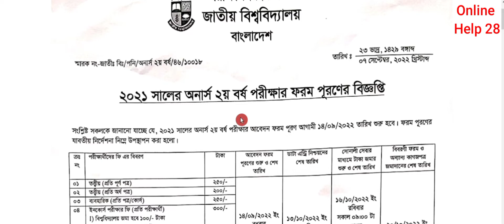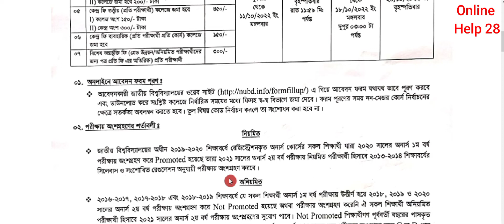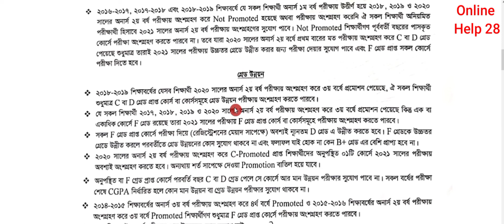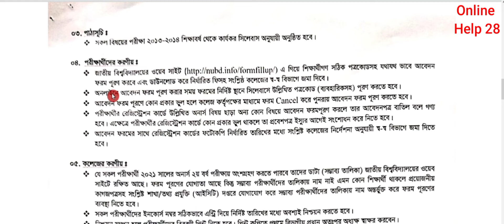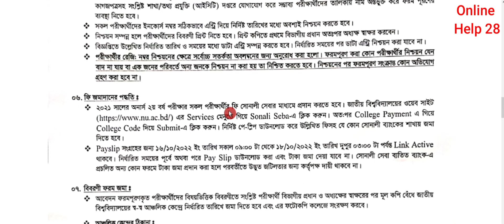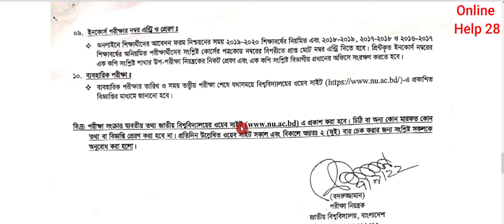Honours 2nd year form fill up 2022 ।অনার্স ২য় বর্ষের ফরম ফিলাপ ২০২২।২০২১ সালের ২য় বর্ষ ফরম ফিলাপ ২২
honours 2nd year form fill up 2022 ।।অনার্স ২য় বর্ষের ফরম ফিলাপ ২০২২ । ২০২১ সালের অনার্স ২য বর্ষের ফরম পূরনের বিজ্ঞপ্তি প্রকাশ

মাস্টার্সে ভর্তি হতে কি কি কাগজপত্র লাগবে । মাস্টার্সে আবেদন করতে কি কি লাগবে। Masters Admission 2020-21

2nd year form fill up 2022,
nu form fill up 2021,
honours 3rd year form fill up 2021 session 2017-18,
জাতীয় বিশ্ববিদ্যালয় ফরম ফিলাপ ২০২১,
জাতীয় বিশ্ববিদ্যালয় ফরম ফিলাপ কত টাকা,
জাতীয় বিশ্ববিদ্যালয় অনার্স ২য় বর্ষ ফরম ফিলাপ 2021,
অনার্স ৩য় বর্ষের ফরম ফিলাপ ২০২০,
অনার্স ২য় বর্ষের ভর্তি ২০২১,
অনার্স ২য় বর্ষের পরীক্ষার রুটিন ২০২১,
অনার্স ২য় বর্ষের এসাইনমেন্ট,
অনার্স ১ম ও ২য় বর্ষের পরীক্ষার ফরম পূরণ সংক্রান্ত বিজ্ঞপ্তি প্রকাশিত,
অনার্স ২য় বর্ষ সাজেশন রাষ্ট্রবিজ্ঞান,
অনার্স ২য় বর্ষের ফরম ফিলাপ ২০২২,
online help 28,
online help 28 form fill up,
honours form fill up,